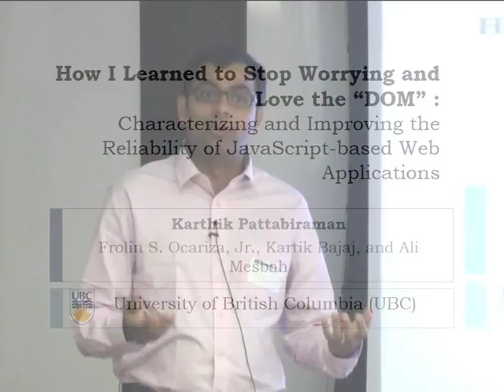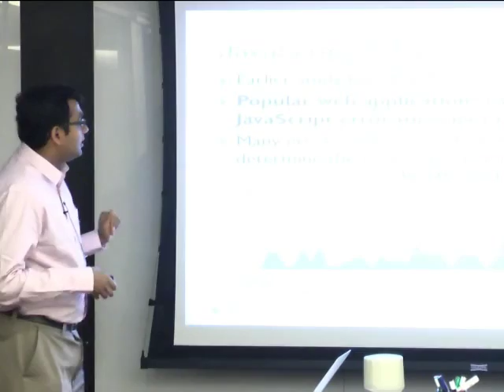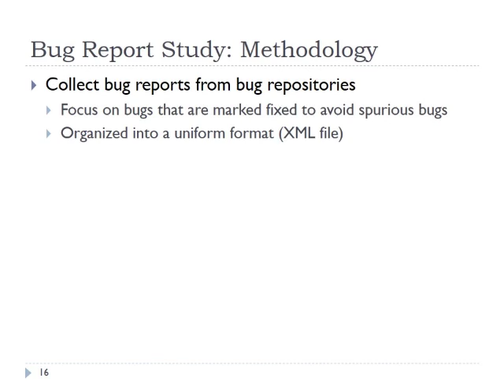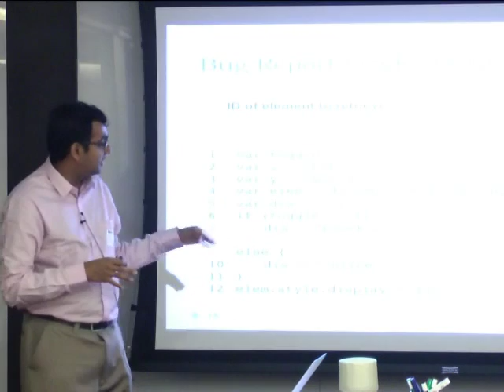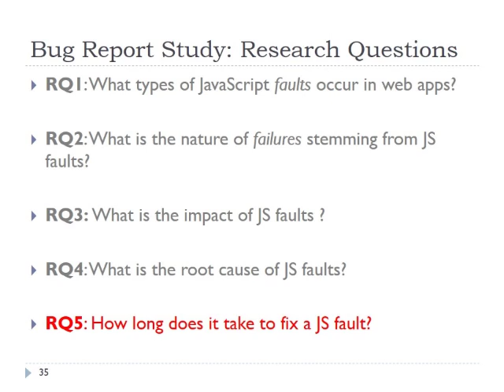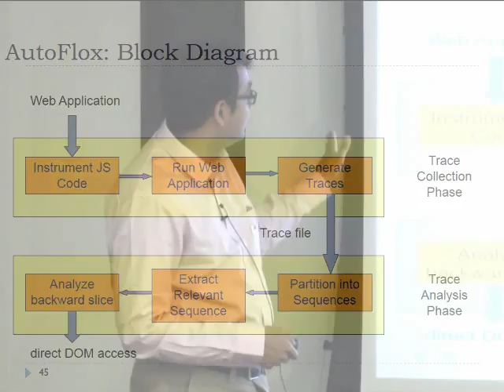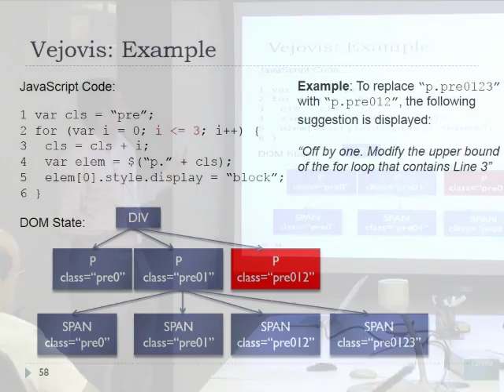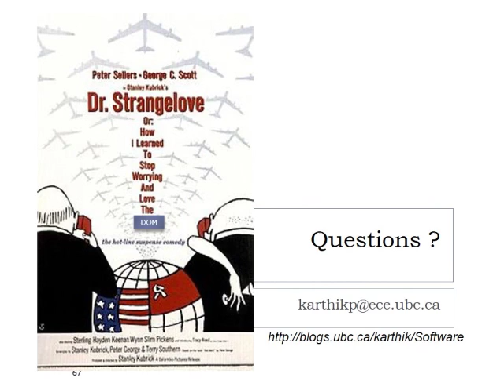How I Learned to Stop Worrying and Love the “DOM”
"How I Learned to Stop Worrying and Love the “DOM” : Characterizing and Improving the Reliability of JavaScript-based Web Applications
JavaScript is today the de-facto programming language of the modern web, and has enabled Rich Interactive Web Applications (RIAs). RIAs are fast replacing traditional desktop and mobile applications. Yet writing RIAs using JavaScript is challenging due to the dynamic nature of the language, and the interaction of JavaScript code with the webpage's Document Object Model (DOM). DOM interactions are especially challenging as they rely upon the programmer having a correct mental model of the DOM at any point in time, and reasoning based on this model. However, currently there is little tool support for programmers to reason about these DOM interactions.    In this talk, I will present our work on characterizing and improving the reliability of RIAs. We study over 300 JavaScript bug reports from twelve different applications to understand the characteristics of JavaScript errors. We find that nearly two-thirds of the bug reports are due to DOM-JavaScript interactions or what we call DOM-related faults. Furthermore, about 80% of the highest-impact JavaScript faults (such as security vulnerabilities), are DOM-related faults. Finally, we find that most DOM-related faults arise from the JavaScript code itself, and fall into a few recurring patterns.  I will conclude this talk by describing some of the tools and techniques that we're building in our group to deal with JavaScript faults, and particularly DOM-related faults.     This is joint work with Frolin Ocariza, Kartik Bajaj and Ali Mesbah from UBC."